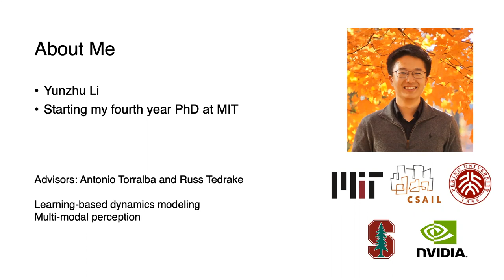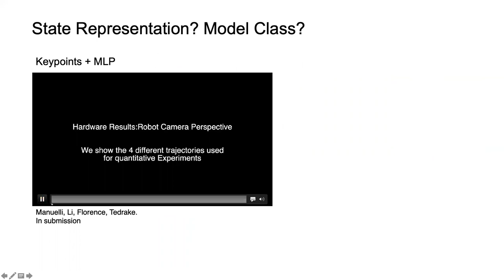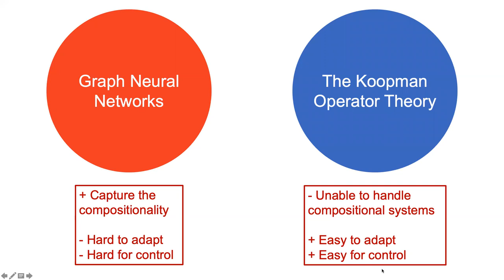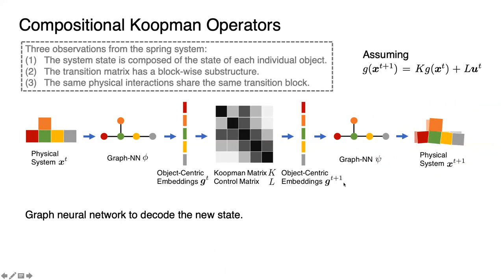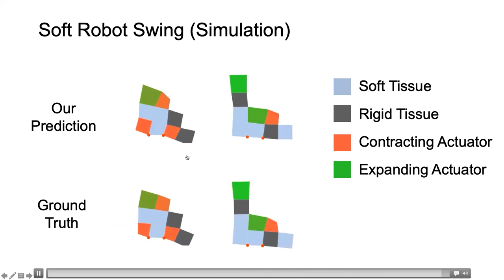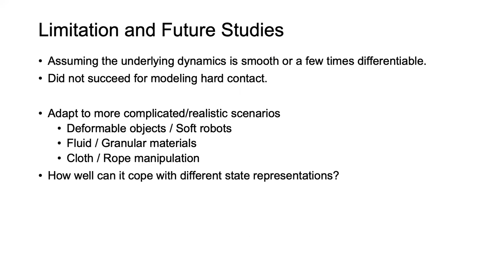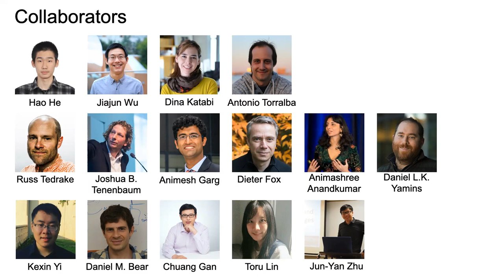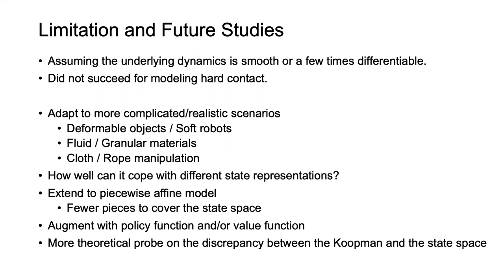Presentation by Yunzhu Li (MIT)